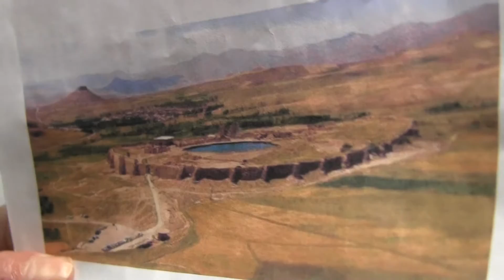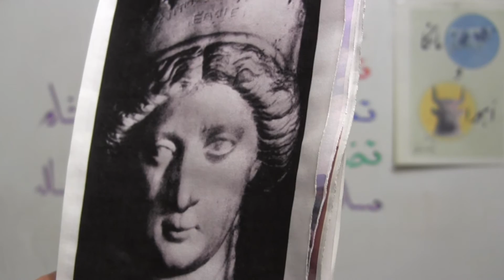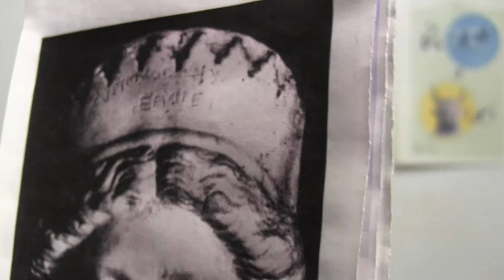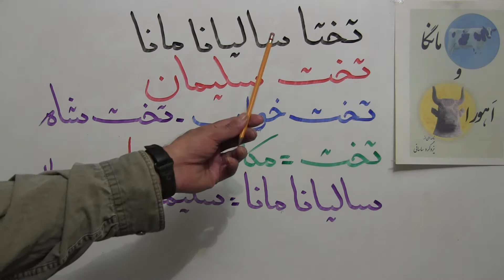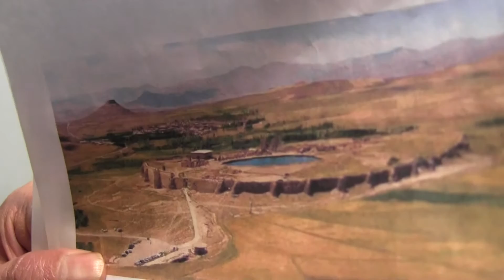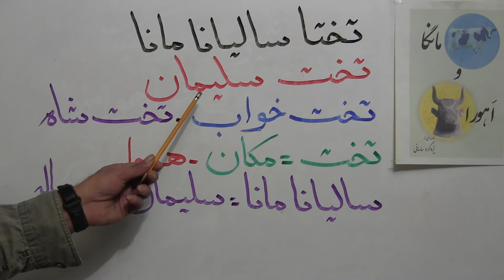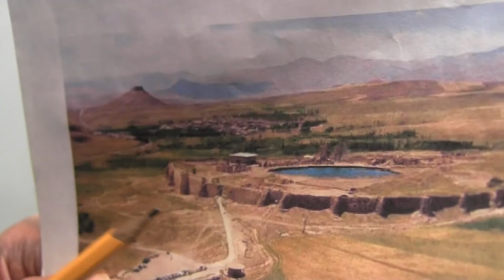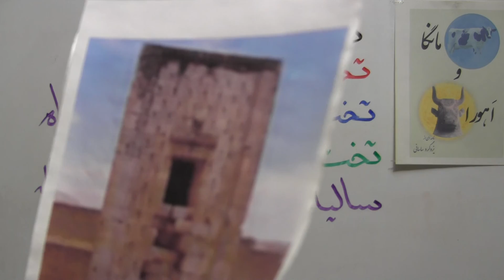تخت سلیمان در نزدیکی تکاپ(97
پیشنهادهای خود را در فیسبوک بیان کنید